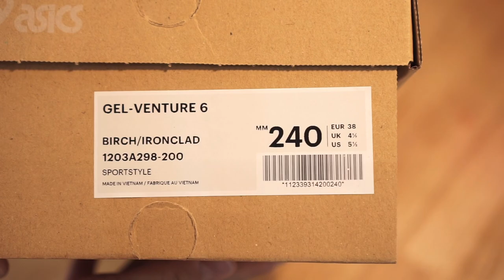Asics Gel-Venture 6 SPS Birch Ironclad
(W) Asics Gel-Venture 6 SPS Birch Ironclad
아식스 젤 벤쳐 6 SPS 버치 아이언클래드

1203A298-200
23/06/21